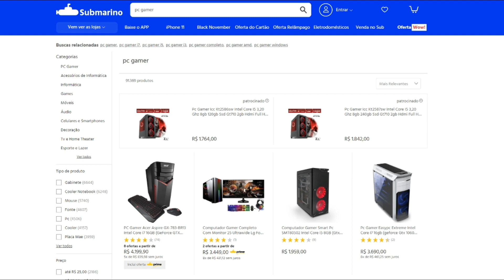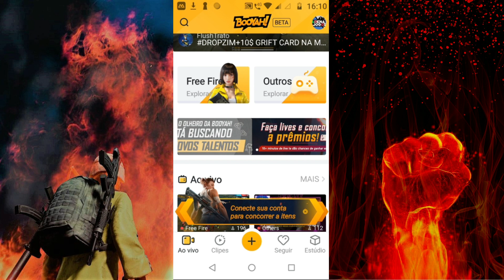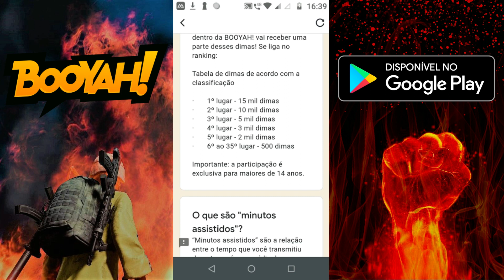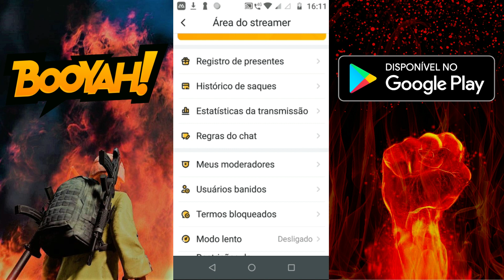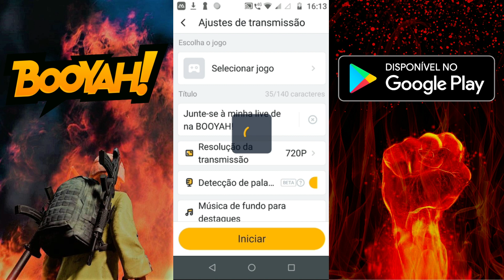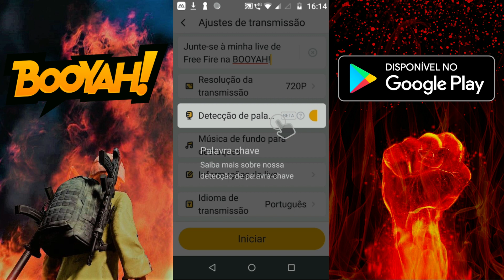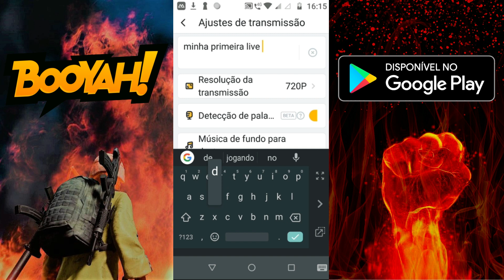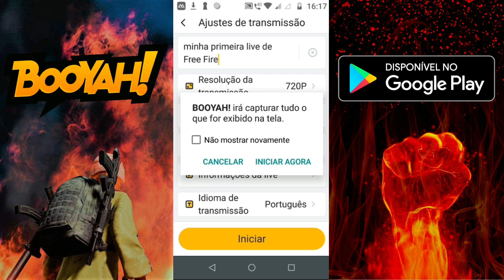Booyah App - Como Ganhar Muitos Dimas e Até Mesmo Dinheiro Jogando Free Fire - Seja Um Streamer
A mais nova plataforma de Streaming , Booyah bem mais voltada para o FreeFire e mobile , mais é claro que você também pode transmitir pelo PC.
Descubra comoganharmuitosdimasdofreefire assista o vídeo até o fim ...
  E que você tenha todo sucesso como Streamer !
                                                        Bom vídeo ...

Edite como um profissional ! Utilize o Cupom: BLACKNOVEMBER40